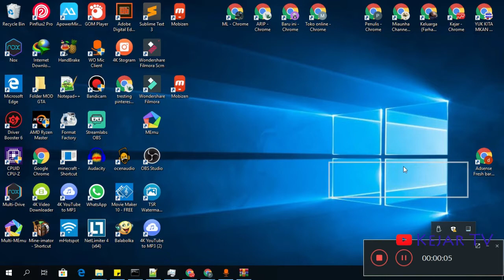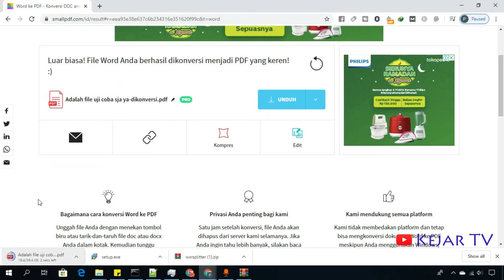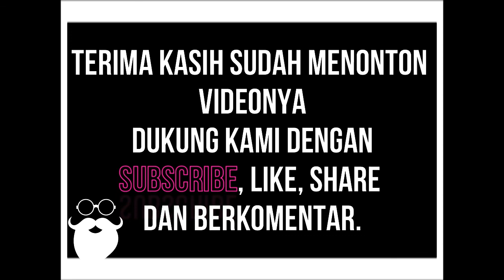Cara Merubah Format Microsoft Word Menjadi PDF